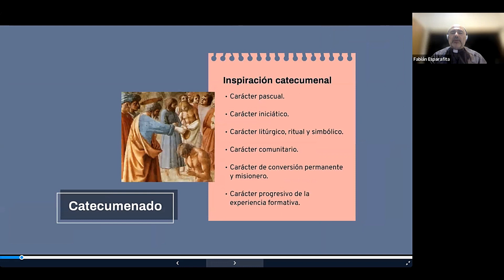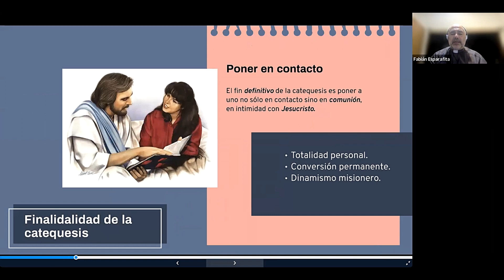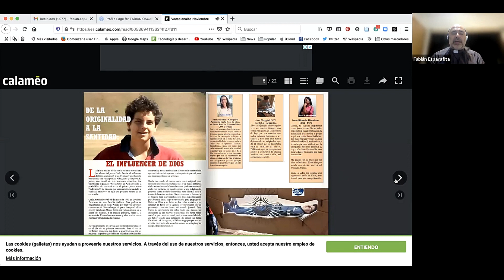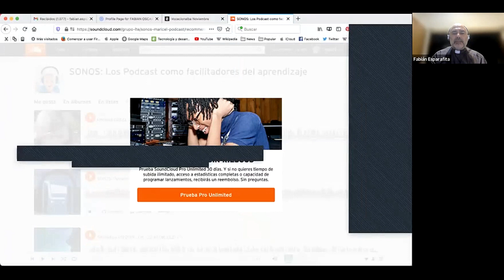EQUIPO DIOCESANO DE CATEQUESIS TALLER "HERRAMIENTAS QUE NOS OFRECEN LAS REDES..." P. ESPARAFITA"